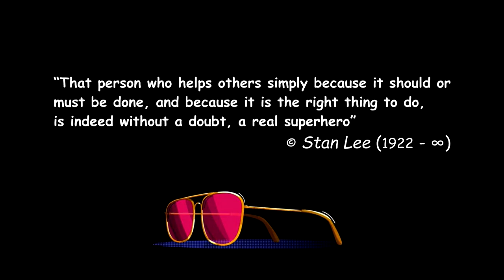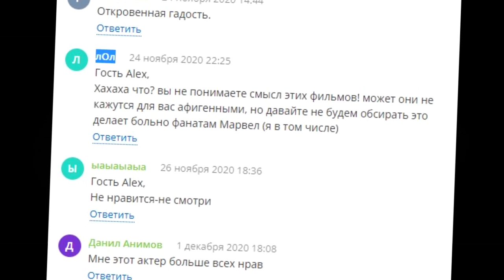Лучший киношный Человек-Паук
Трудно переоценить влияние Дружелюбного Соседа на культурный слой человечества. Словосочетание "Человек-Паук", слышал наверное каждый. Сегодня поговорим о том, кто лучший Человек-Паук, а кто образцовый Питер Паркер.

00:00 Вступление
01:39 Паук Тоби Магуайра
08:00 Паук Эндрю Гарфилда
12:00 Паук Тома Холланда
15:02 Итоги

Upd: сори за неуместные шуточки. хотел разбавить серьезные размышления, но в итоге все запорол. дико извиняюсь